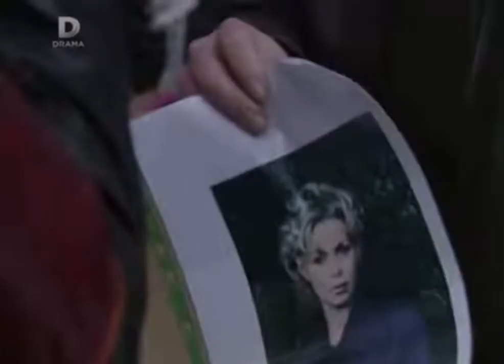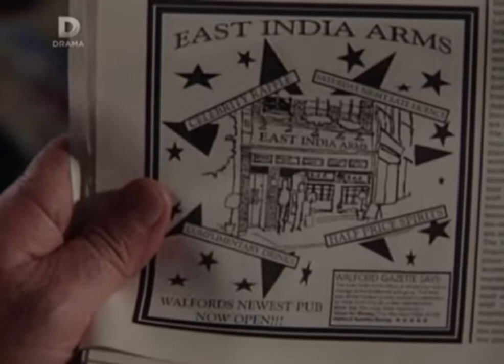Eastenders - 4th March 1999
Episode - 1746